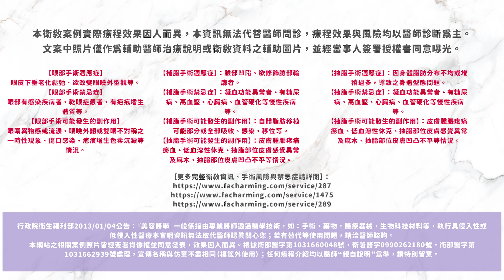眼袋｜Mico 消除眼袋，重現臥蠶！填補凹陷，還原飽滿！-法喬醫美診所邱浚彥醫師衛教案例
小心！年輕偷偷被『袋』走
表演者Mico的亮麗外觀
交給法喬醫美診所來把關！

法喬使用內開隱痕的方式
消除眼袋｜重現臥蠶
再利用多餘的自體脂肪
填補凹陷｜還原飽滿

🖕更多完整衛教資訊、手術風險與禁忌症請詳閱

本衛教案例實際療程效果因人而異，本資訊無法代替醫師問診，療程效果與風險均以醫師診斷為主。文案中照片僅作為輔助醫師治療說明或衛教資料之輔助圖片，並經當事人簽署授權書同意曝光。
【眼部手術適應症】：眼皮下垂老化鬆弛、欲改變眼瞼外型觀等。
【眼部手術禁忌症】：眼部有感染疾病者、乾眼症患者、有疤痕增生體質等。
【眼部手術可能發生的副作用】：眼睛異物感或流淚、眼瞼外翻或雙眼不對稱之一時性現象、傷口感染、疤痕增生色素沉澱等情況。
【補脂手術適應症】：臉部凹陷、欲修飾臉部輪廓者。
【補脂手術禁忌症】：凝血功能異常者、有糖尿病、高血壓、心臟病、血管硬化等慢性疾病等。
【補脂手術可能發生的副作用】：自體脂肪移植可能部分或全部吸收、感染、移位等。
【抽脂手術可能發生的副作用】：皮膚腫脹疼痛瘀血、低血溶性休克、抽脂部位皮膚感覺異常及麻木、抽脂部位皮膚凹凸不平等情況。